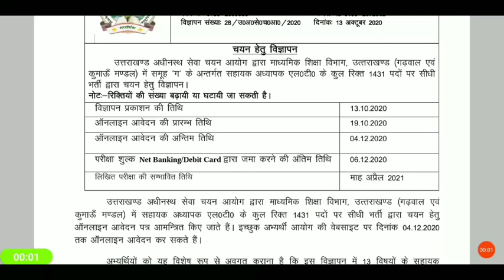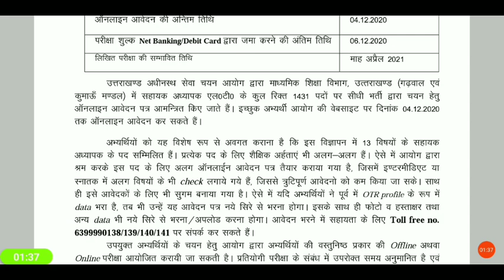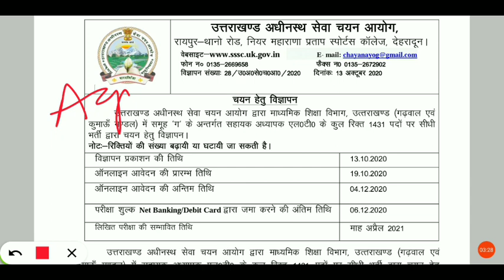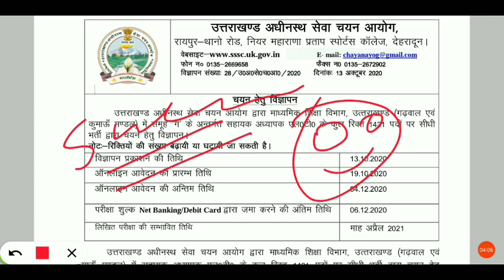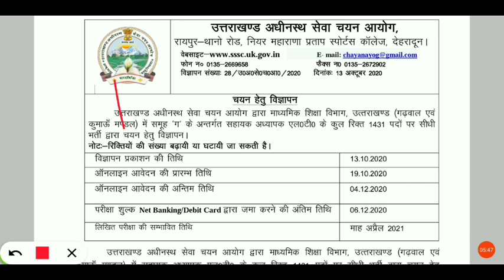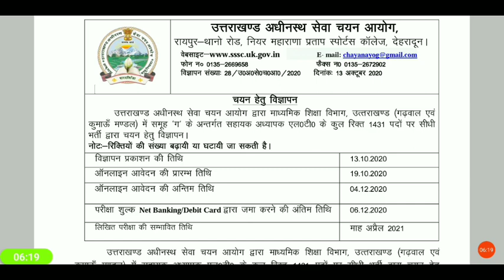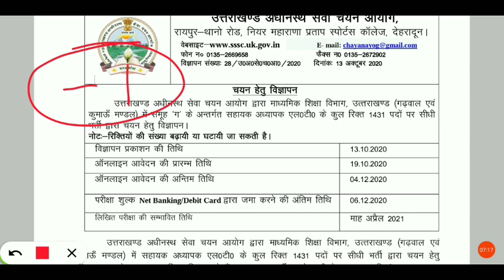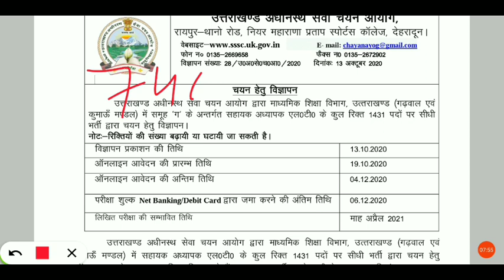Uk Lt notification ||how to prepare for Lt uttarakhand || notes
Bestnotestutorials.com
Ukpsc Lecturer ENGLISH|| up pgt ||Henry Fielding All novels || 2020
In this video we will be talking about Uttarakhand Lt vacancy. How to prepare for Lt English

1- Tgt pgt kvs ( complete notes )
2- UP tgt pgt   ( complete notes )
3- Ugc net English subject only
4- Paper 1st  ugc net
5- TRB polytechnic
6- Uttarakhand Lecturer and Lt ( English Subject)
7- Uttarakhand Lecturer General paper notes